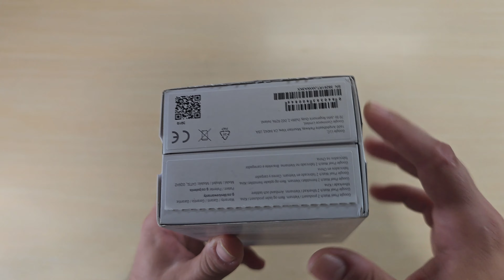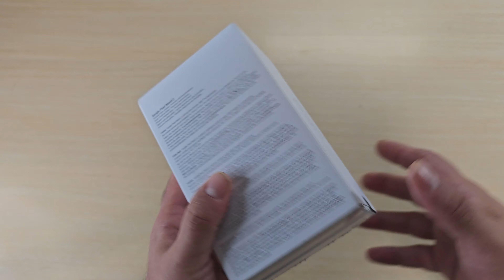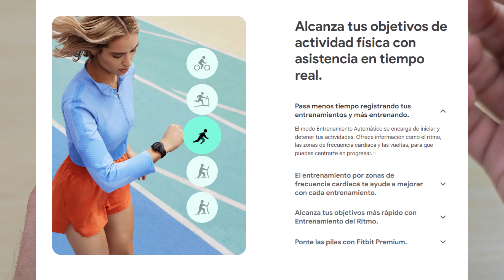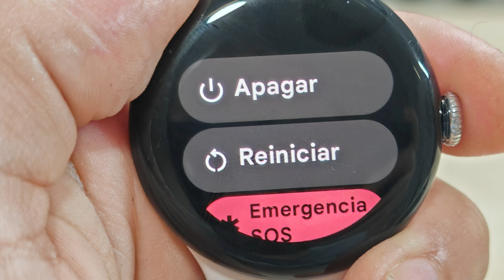Unboxing y preview del Google Watch 2, tamaño reducido y muchas cosillas [4K@60]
Tenemos el nuevo smartwatch de @GoogleEspana , se trata de la 2nd generación, a ver que nos ofrece!

Ya sabéis que si queréis comprar este y otros artículos, por favor hacedlo a través de nuestro enlace en Amazon